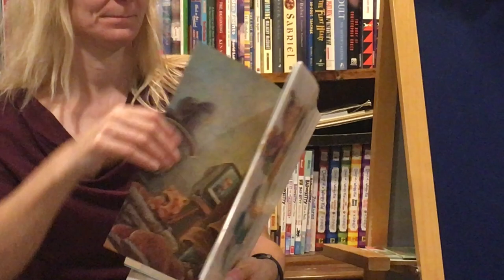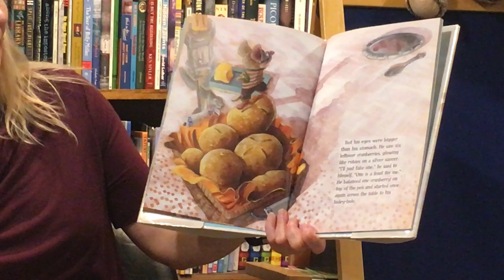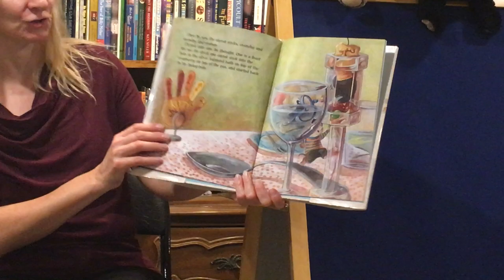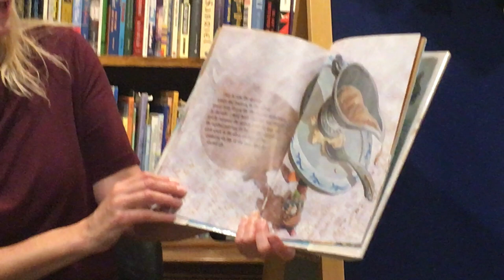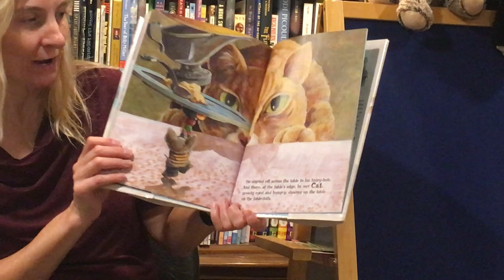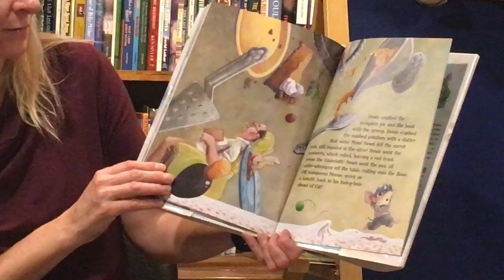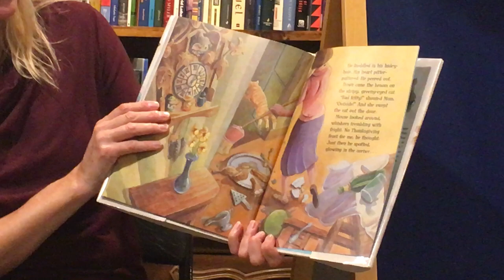One is a Feast For Mouse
Storytime with Ms. Lorraine.  Listen to Ms. Lorraine read on of her favorite books!  Happy Thanksgiving!